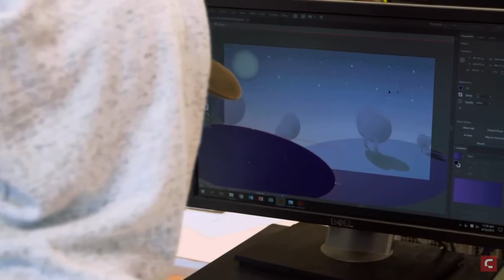[Rocky Mountain] Education Where it Feels Like Home in the Great Outdoors (日本語 Subs)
The Rocky Mountain International Student Program offers students a world class education in small towns that welcome you with open arms. It will feel like a home away from home where you can enjoy outdoor activities in the mountains.

This video was provided by the Rocky Mountain International Student Program. For more videos about them, visit their Youtube channel